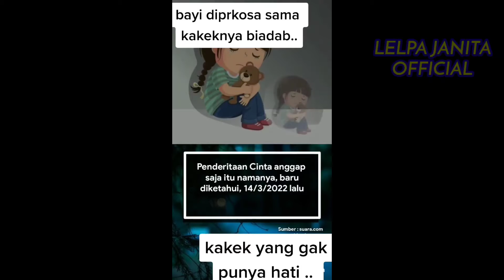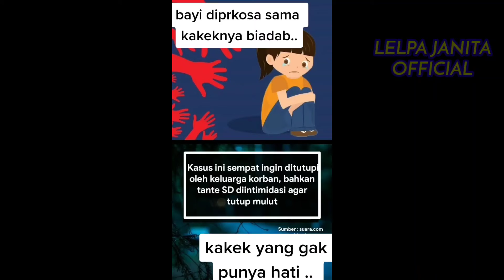BIADAB‼️SUNGGUH TEGA KAKEK INI CABULI CUCUNYA‼️YANG BARU BERUSIA 15 BULAN‼️KABAR TERKINI